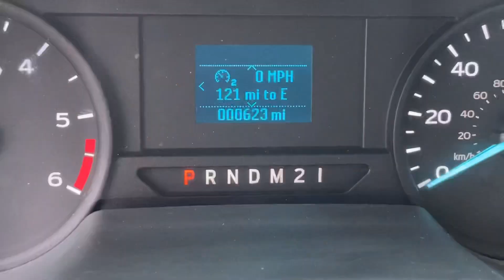2023 Ford F-650 Extended Cab Rollback STK#9285 // Replica Auto Sales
LIKE BRAND NEW
(Just picked up)
STK # 9285
2023 Ford F-650 Extended Cab Rollback
7.3 (Godzilla) V8 Auto
ONLY 623 MILES
CLEAN TITLE
(1 Owner)
21 Foot Kilar Bed (102 Wide)
​Wheel Lift
​Dual Bed Controls, Dual Tool Boxes, Stainless steel wheel covers,
Excellent Condition
$119,995